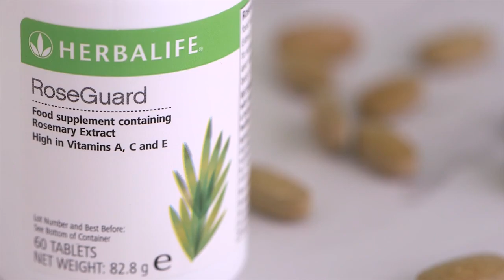Roseguard- supporting your immune system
Plants contain phytonutrient compounds which give fruit and vegetables their colour, and some contain antioxidant properties. Herbalife Nutrition's RoseGuard contains a range of carefully selected botanical ingredients including rosemary and turmeric, that help top-up your daily intake of antioxidant substances